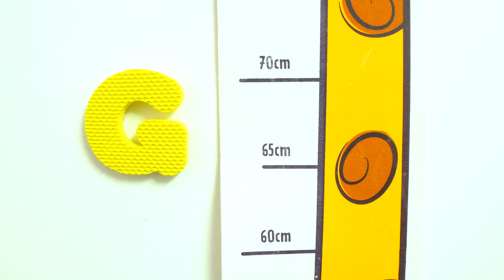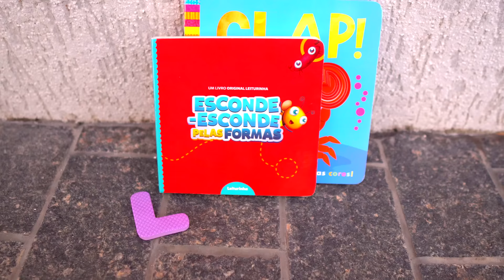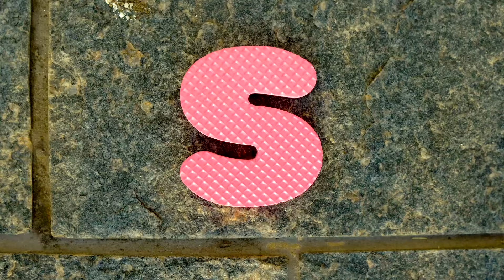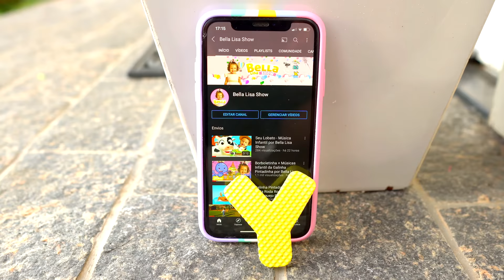ABC - Música do Alfabeto para Crianças - Nursery Rhymes & Kids Songs por Bella Lisa Show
ABC - Música do Alfabeto por Bella Lisa Show

A de Abelha
B de Bola
C de Cachorro
D de Dragão
E de Escova
F de Fantasma
G de Girafa
H de Hamburguer
I de Indio
J de Jacare
K de Ketchup
L de Livro
M de Mala
N de Navio
O de Ovo
P de Princesa
Q de Queijo
R de Relogio
S de Sapo
T de Tênis
U de Urso
V de Vassoura
W de Walkie Talkie
X de Xicará
Y de YouTube
Z de Zebra